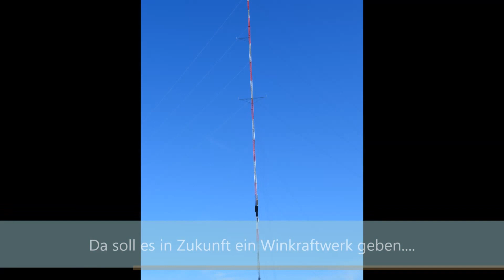Stefanstag 26 12 15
Stephanstag am 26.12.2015: Temperatur am Morgen: 0 Grad, am Mittag 13 Grad an der Sonne. 3 Stunden unterwegs mit Sam & Ronja.